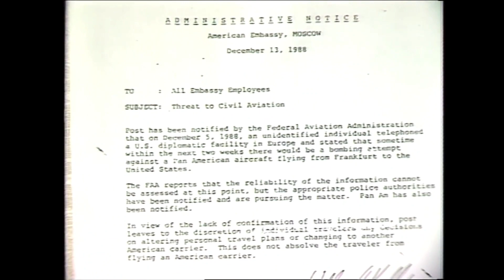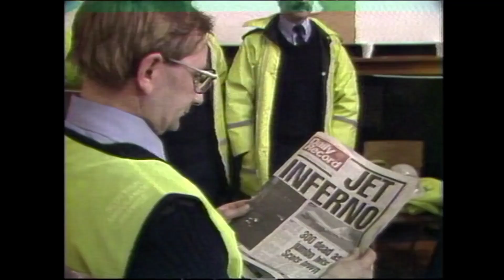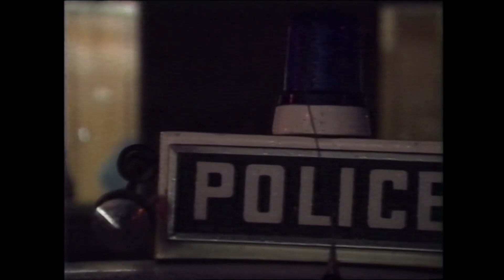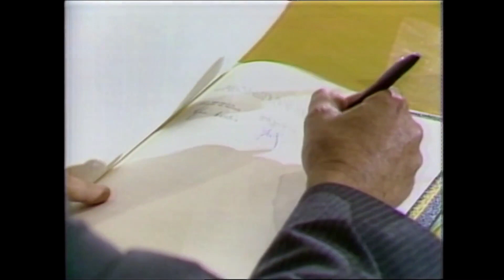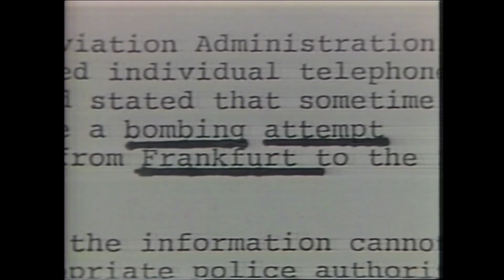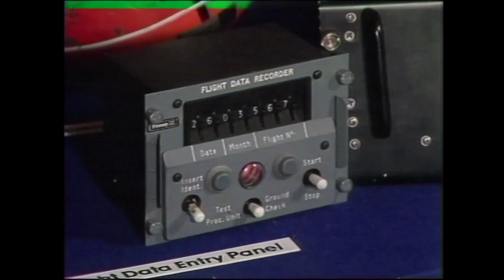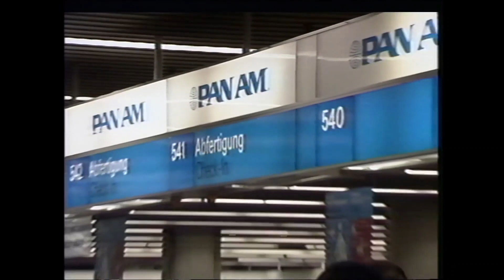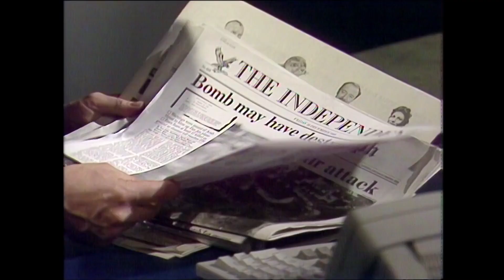BBC Newsnight 22 December 1988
BBC Newsnight the day after the bombing of Pan Am Flight 103 over Lockerbie, Scotland.